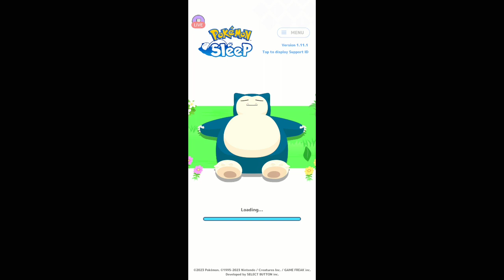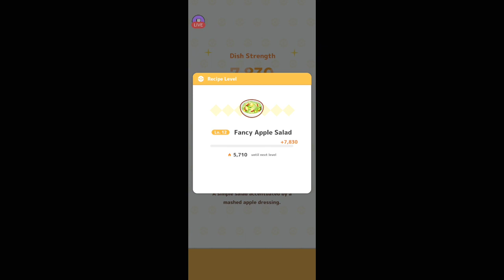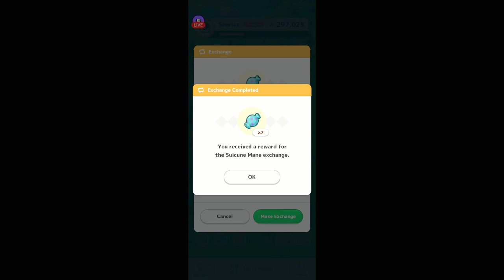Pokemon Sleep 9/15/2024 III [Killian Majere][Mic Off/No Commentary]